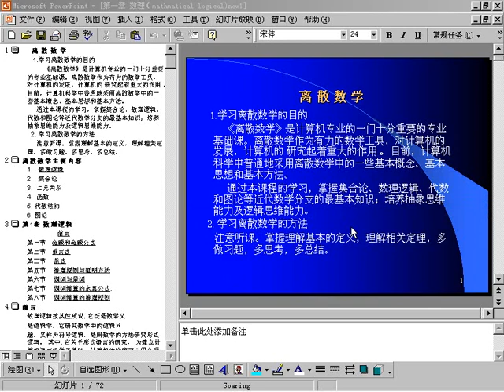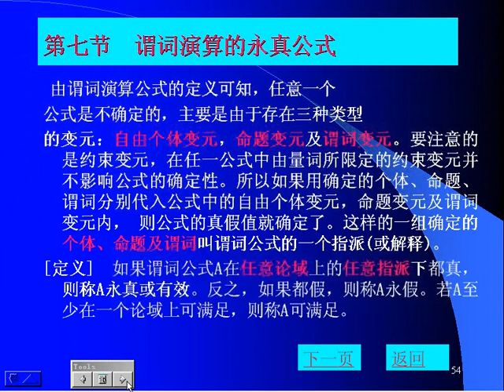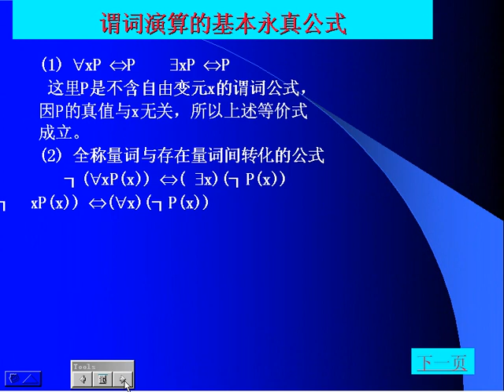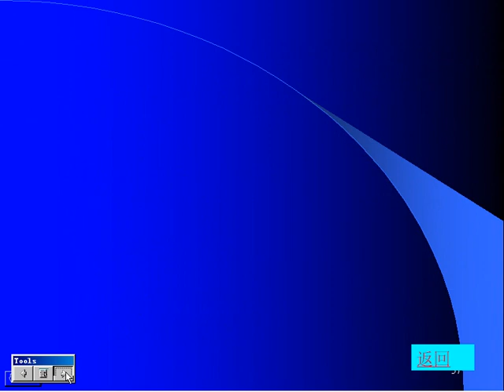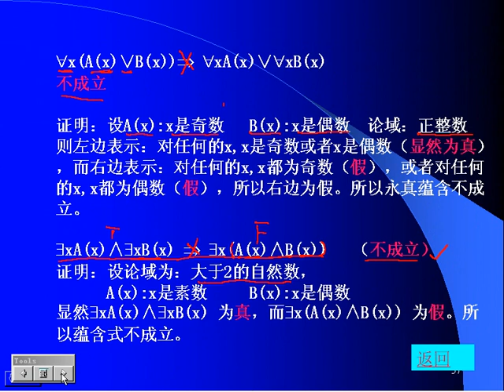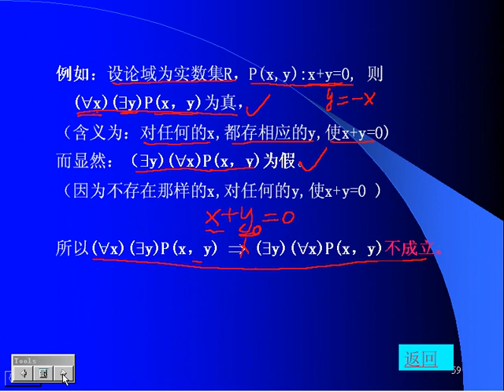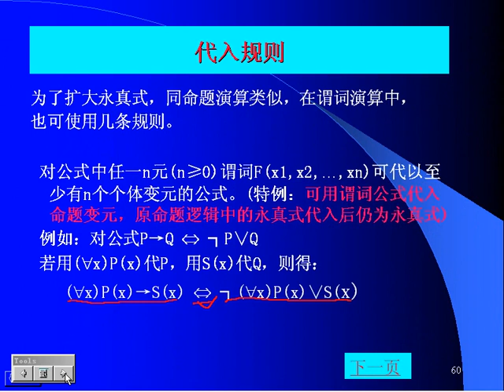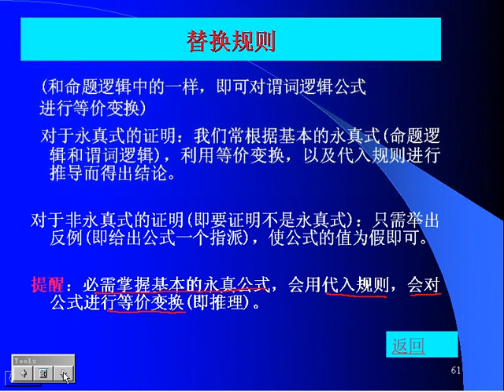离散数学5 www szikao com screen